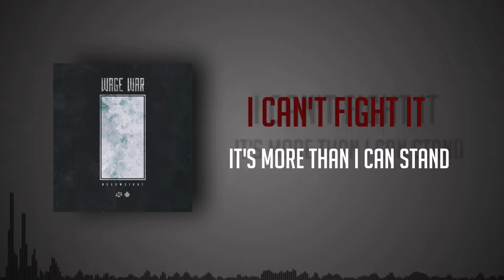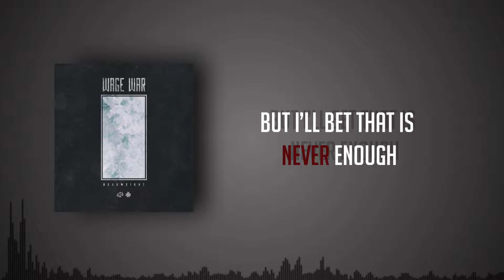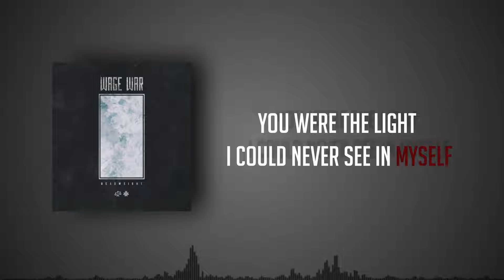Wage War - Stitch (LYRICS VIDEO HD)